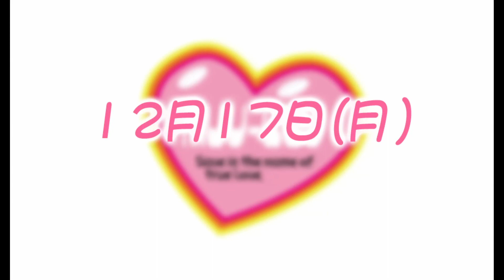今から始める超王道学園ADV #37【マブラヴ 実況プレイ】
食べ切れんでしょ

『マブラヴ』の実況プレイです。